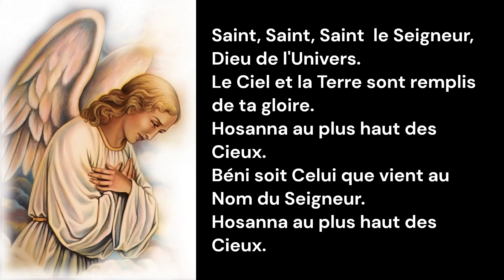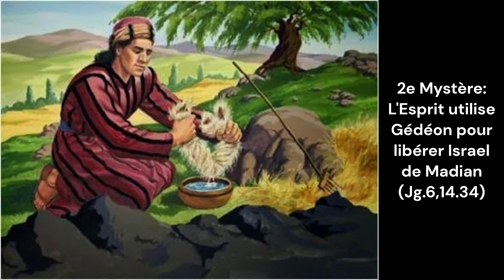02F - 2e Chapelet: L'action du Saint Esprit dans le Livre des Juges